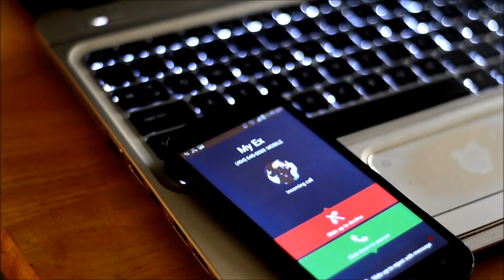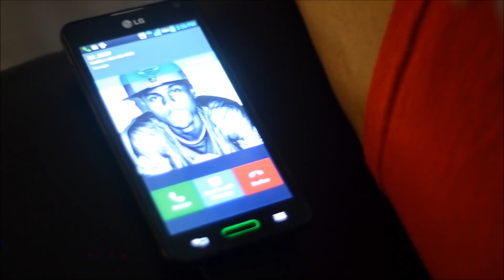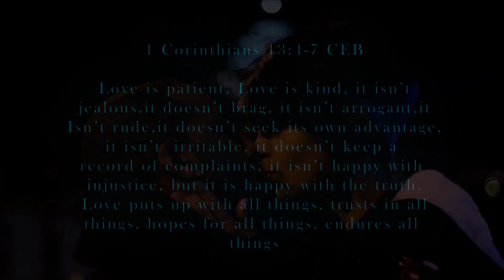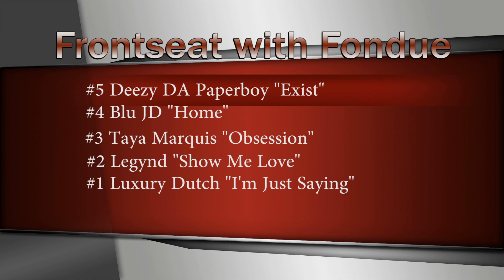FwF KPAO Inko Kinko Interview